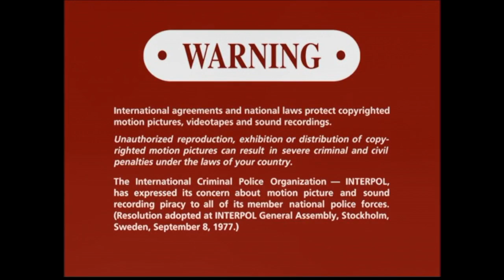Inicio DVD La Laguna Azul 2000 (Argentina)